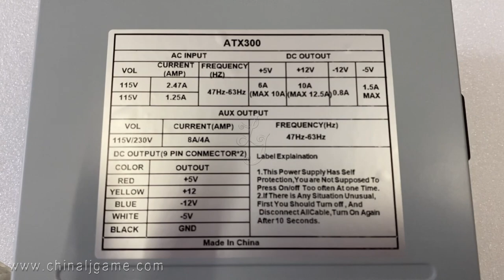AXT 300 Power Supply For LOL POT O Gold POG Gaming LIfe Of Luxury Gaming For Sale